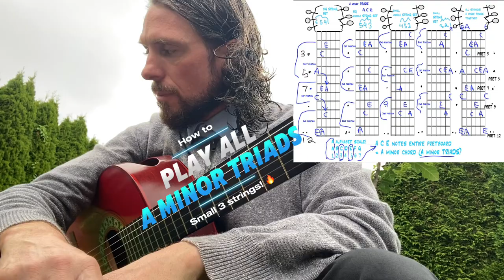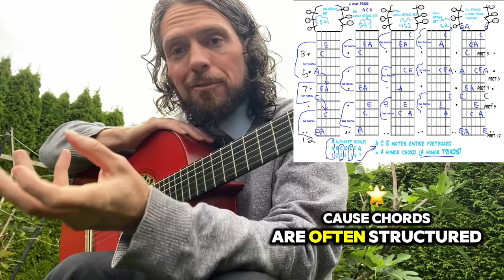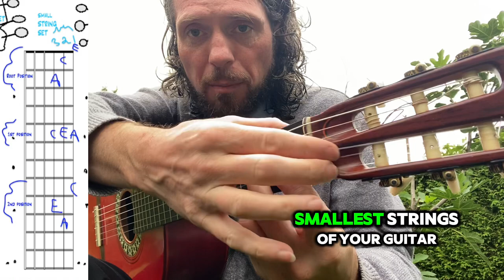How to play ALL A minor Triads - small 3 strings ACE NOTES FRET IS LAVA 🔥🎸BLUE 🔵🔵🔵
How to play ALL A minor Triads
- small 3 strings
FRET IS LAVA 🔥🎸

BLUE 🔵🔵🔵 ACE NOTES
Root position = ACE
1st Inversion =  CEA
2nd Inversion = EAC